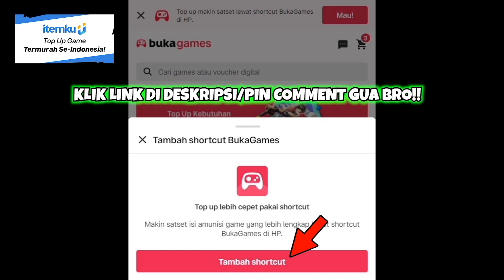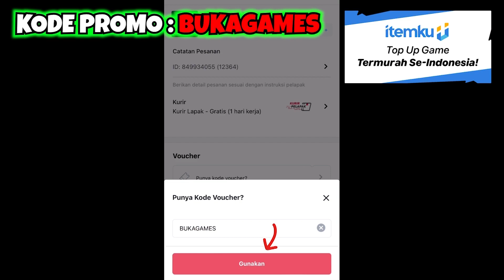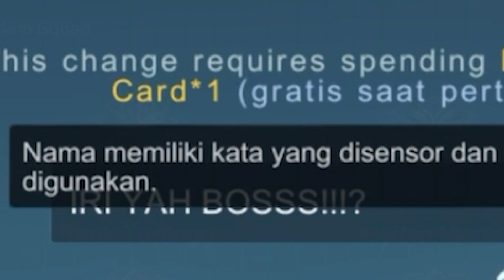DETIK-DETIK KELUAR DARI LEGEND, MARI KITA PANCING BKB DENGAN PAMERIN 6 SKIN LEGEND!!